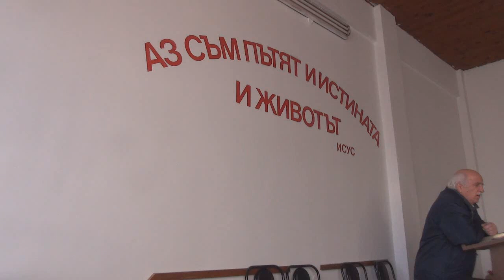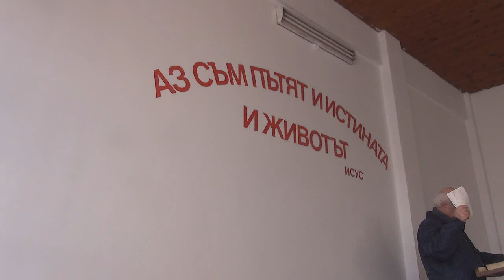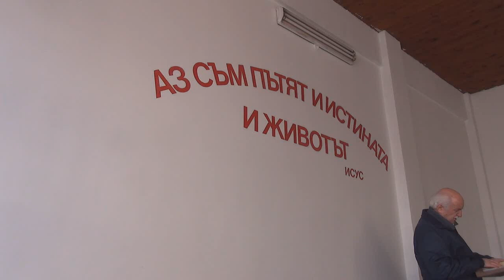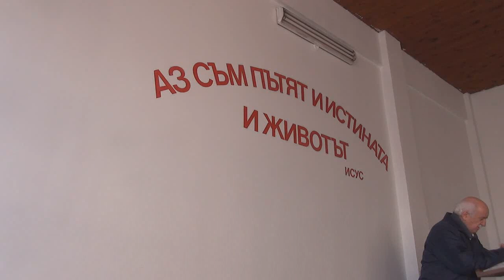2016.03.05: 1 Коринтяни 14